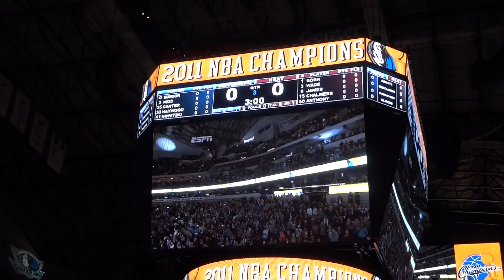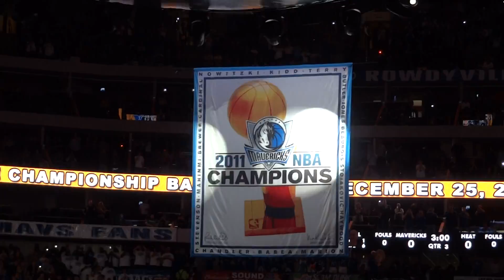MAVS Raisin' the Banner - 2011 Champs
My personal video of the raising of the Mavs 2011 Championship Banner on Christmas Day vs Heat.